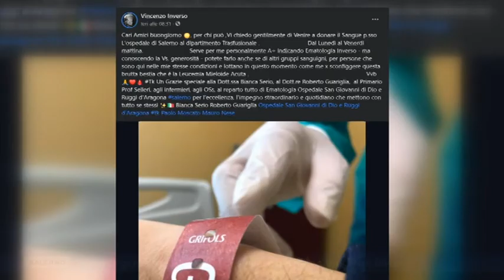Salerno, serve urgente sangue per il consigliere del Parco Vincenzo Inverso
"Cari Amici , per chi può ,vi chiedo gentilmente di Venire a donare il Sangue presso l’ospedale di Salerno al dipartimento Trasfusionale .  Dal Lunedì al Venerdi mattina". Lo scrive sulla sua pagina Facebook Vincenzo Inverso,  componente del Consiglio Direttivo dell’Ente Parco Nazionale del Cilento Vallo di Diano e Alburni     da sempre impegnato per il territorio.